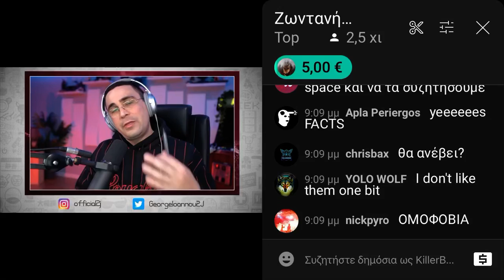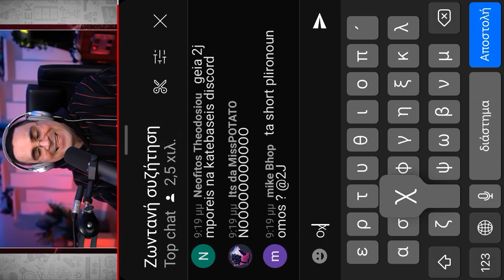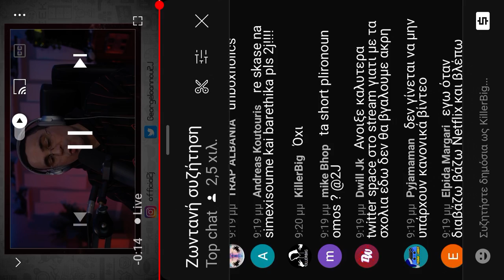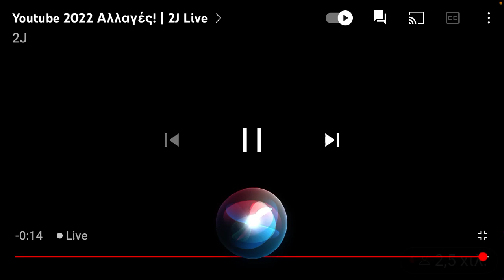Ο 2J Μιλάει Για το YouTube Shorts και για members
👍 likes

10 likes

65 subscribes